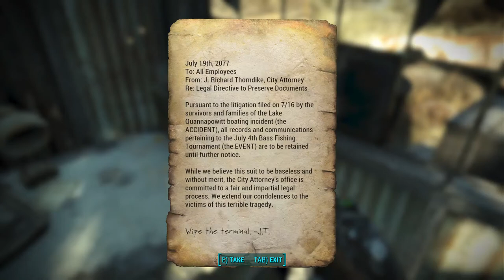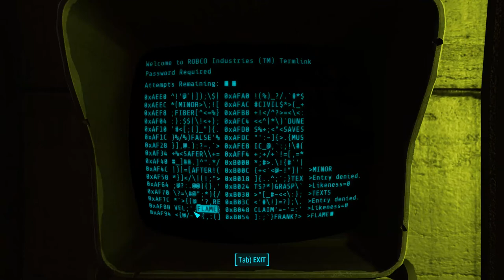Fallout 4 #7 Treasure Hunting For Steel